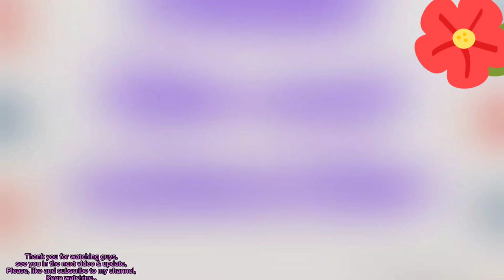JOSH CULLEN Photo Update in Instagram..